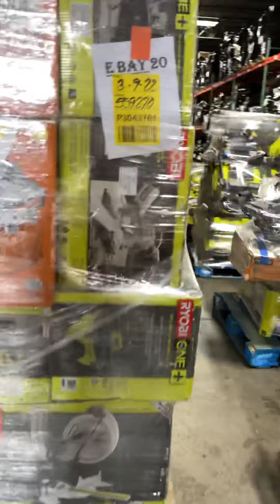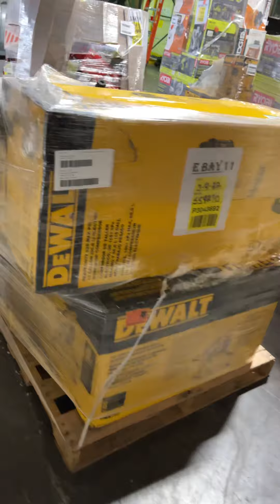Dallas Partial Tool Truckload - IT-D025174A - 13 Pallets